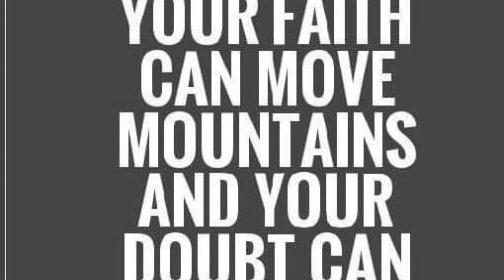The Two Minute Warning January 6, 2024